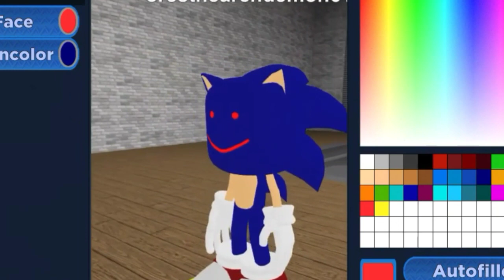sonic pulse rp tutorial : how to make sosic dot ek se ez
Amogas